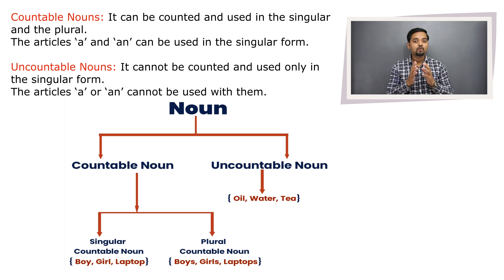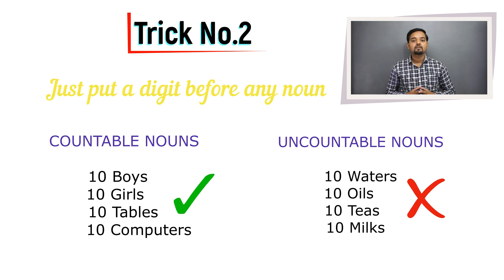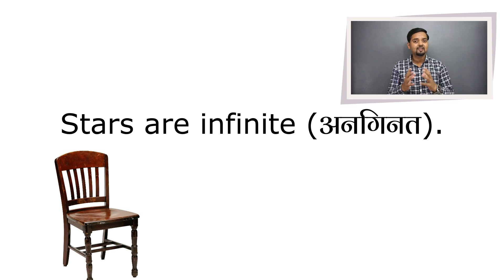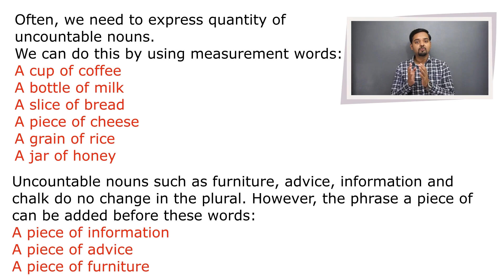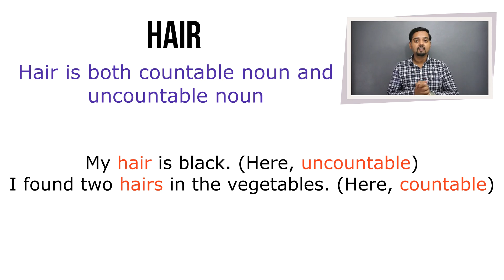Countable and Uncountable Nouns | How to identify Countable and Uncountable Nouns with examples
Hello everyone.
In this video lecture, you are going to learn 'How to identify Countable Noun and Uncountable Nouns with easy tricks and examples'
This is really very important chapter. Don't miss it.